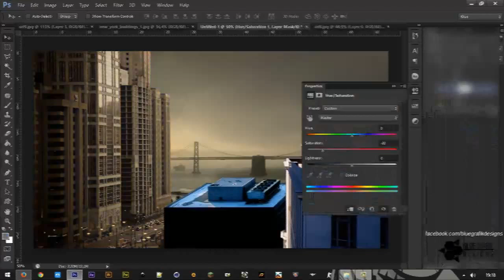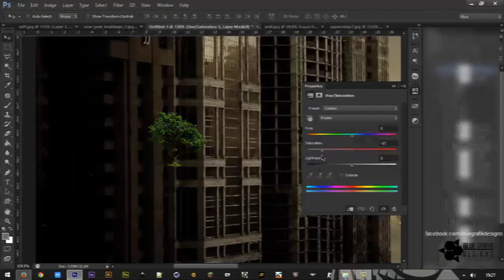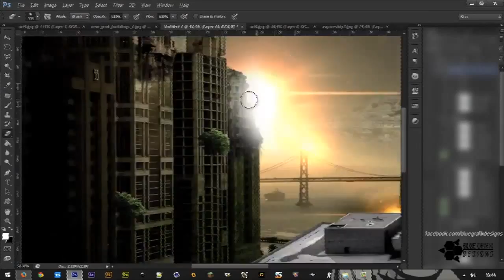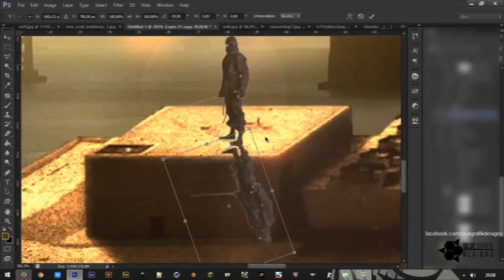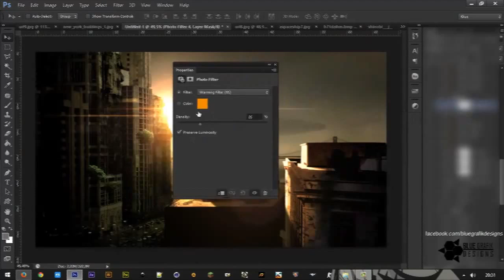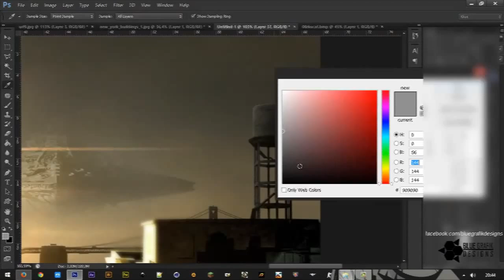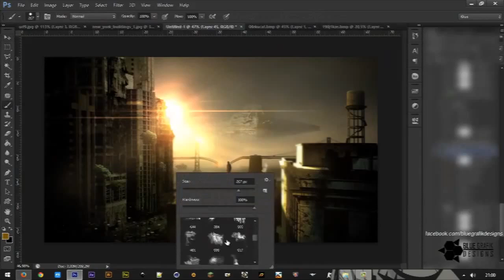Extinction - Speed art (Photoshop) | CreativeStation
CreativeStation Team